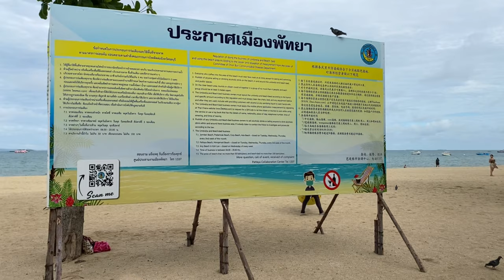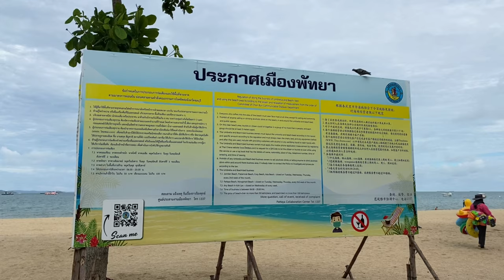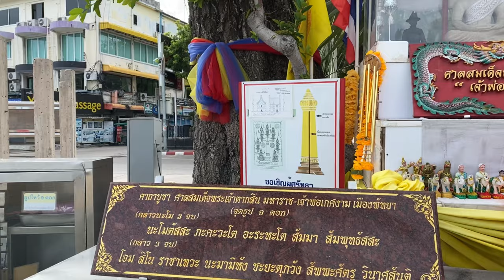Pattaya 4K walk Beach Road Aug.2020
[This VideoRecording Date : 2020 Aug 9th.]

    ChannelName★Buzzin Pattaya
▼Soi Diana and LK Metro, Pattaya City. What is happening out there right now in bars and clubs? 2021
▼Bar girl in Pattaya. Can you have a long term relationship with a bar girl in Pattaya? See here...

    ChannelName★ SweetMedia
▼11pm, April 2021, Update, LK Metro, Soi Bhuakhao, Soi Diane, Pattaya, Thai Girls, Bars, Clubs, Agogo
▼Last Soi 6, 9 APRIL 2021, Pattaya, along with, 41 Provinces, 2 Shut Bars, for 2 weeks, from 12am
▼Last LK Metro, 9 APRIL 2021, Shut for 2 weeks @12am, Pattaya, along with, 41 Provinces, 2 Shut Bars

    ChannelName★i-HAWK
▼Pattaya Day Scenes: Bars Are Open And The Girls Are Waiting For Tourists To Return To Thailand.